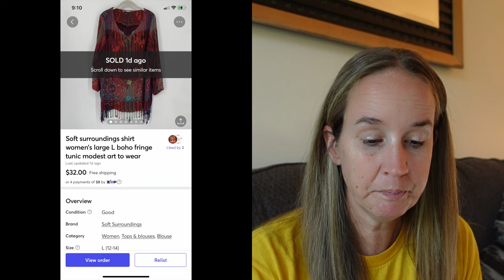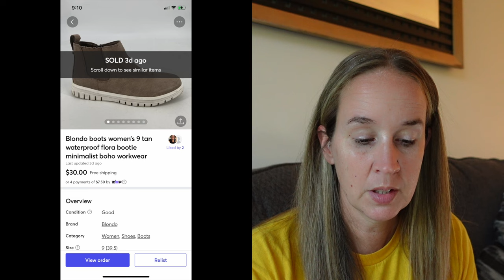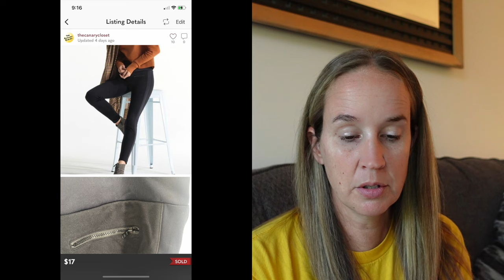What is selling NOW on Ebay , Poshmark, & Mercari | Work from home | Online reseller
Sharing my sales from this past week from 4 different platforms. Appreciate you all!